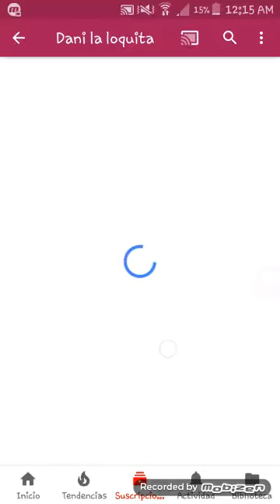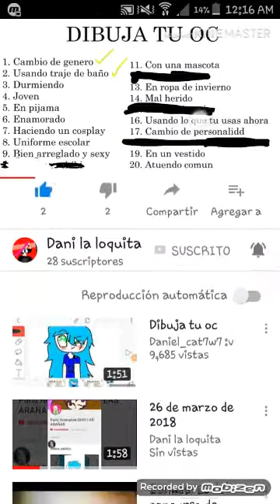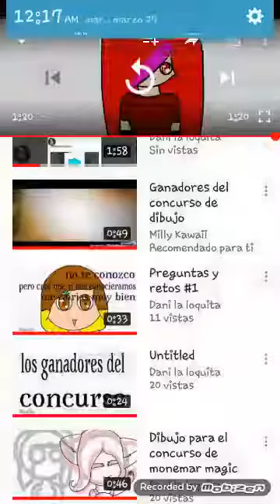Suscríbanse a este beio canal plz